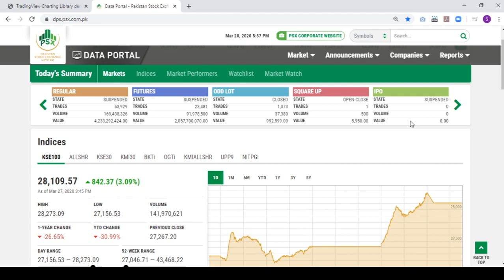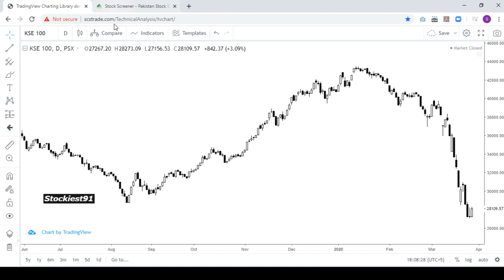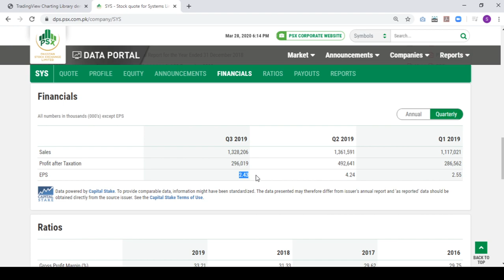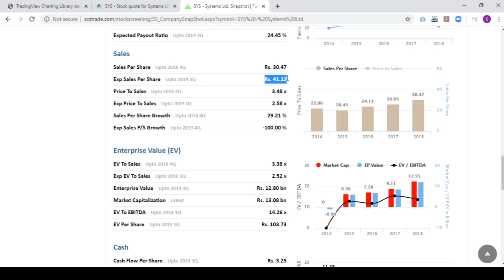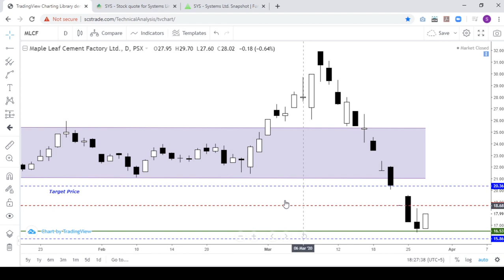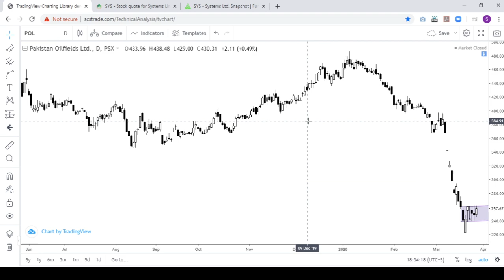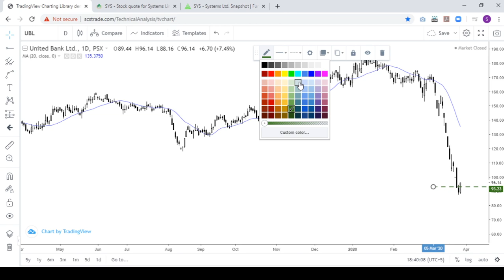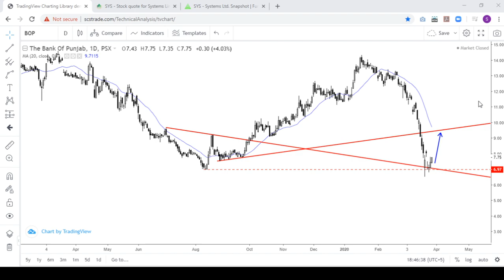Technical Analysis - Live Session | KSE100 | PSX | Support and Resistance of Listed Companies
This streaming is advantage of live chatting with us and ask questions related to companies.

Stockiest91 will provide you a financial analysis (Fundamental + Technical) on different listed companies in Pakistan Stock Exchange. In addition to that we are moving into commodities market as well where we will share our view on Gold & Crude specifically. For more details follow us on below mentioned links

You can get regular updates on above mentioned links.

Stockiest91